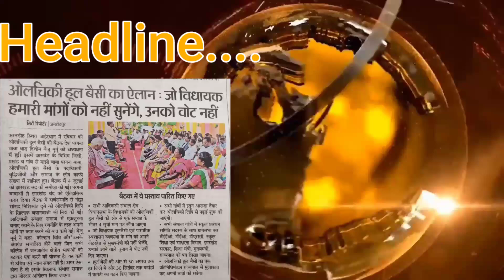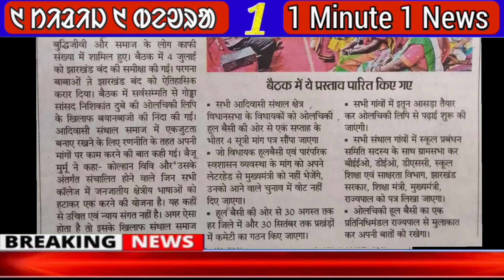1 Taka kilo Chaole hating re her fer //santali News. //ᱥᱟᱱᱛᱟᱲᱤ ᱠᱷᱚᱵᱚᱨ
1 Taka kilo  Chaole hating re her fer //santali News. //ᱥᱟᱱᱛᱟᱲᱤ ᱠᱷᱚᱵᱚᱨ